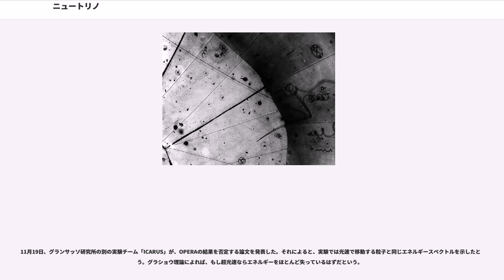ニュートリノ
ニュートリノ（）は、素粒子のうちの中性レプトンの名称。中性微子(ちゅうせいびし)とも書く。電子ニュートリノ・ミューニュートリノ・タウニュートリノの3種類もしくはそれぞれの反粒子をあわせた6種類あると考えられている。ヴォルフガング・パウリが中性子のβ崩壊でエネルギー保存則と角運動量保存則が成り立つように、その存在仮説を提唱した。「ニュートリノ」の名はβ崩壊の研究を進めたエンリコ・フェルミが名づけた。フレデリック・ライネスらの実験により、その存在が証明された。

ニュートリノは電荷を持たず、formula_1のスピンを持つ。また、質量は非常に小さいが、ゼロではない。

ニュートリノには電子ニュートリノ (formula_2)、ミューニュートリノ (formula_3)、タウニュートリノ (formula_4) の3世代とそれぞれの反粒子が存在する。これらは電子、ミュー粒子、タウ粒子と対をなしている。

ニュートリノは強い相互作用と電磁相互作用がなく、弱い相互作用と重力相互作用でしか反応しない。ただ、質量が非常に小さいため、重力相互作用もほとんど反応せず、このため他の素粒子との反応がわずかで、透過性が非常に高い。

そのため、原子核や電子との衝突を利用した観測が難しく、ごく稀にしかない反応を捉えるために高感度のセンサや大質量の反応材料を用意する必要があり、他の粒子に比べ研究の進みは遅かった。

電荷を持たない粒子であるため、中性のパイ中間子のようにそれ自身が反粒子である可能性がある。ニュートリノの反粒子がニュートリノ自身と異なる粒子であるか否かは現在でも未解決の問題である。

アルファ崩壊の場合、アルファ粒子（アルファ線）と新しく出来た原子核の質量との合計は、崩壊前の原子核の質量よりも小さくなる。これは、放出されたアルファ粒子の運動エネルギーが、崩壊前の原子核の質量から得られているためである。

ベータ崩壊の場合は、崩壊後の運動エネルギーの増加が質量の減少より小さかった。そのため一部のエネルギーが消えてしまったように見え、研究者の間で混乱が生じた。ニールス・ボーアは放射性崩壊現象ではエネルギー保存の法則が破れると主張した。

一方、ヴォルフガング・パウリは、エネルギー保存の法則が成り立つようにと、β崩壊では(観測されない)電荷については中性の粒子がエネルギーを持ち去っているという仮説を1930年末に公表した。また、1932年に中性子が発見されたのをきっかけに、エンリコ・フェルミはベータ崩壊のプロセスを「ベータ崩壊は原子核内の中性子が陽子と電子を放出しさらに中性の粒子も放出する」との仮説を発表した。また、質量は非常に小さいか、もしくはゼロと考えられた。そのため、他の物質と作用することがほとんどなく、検出には困難を極めた。

はベリリウムを中性子で照射して得たヘリウム6を霧箱に導く装置を開発し、ヘリウム6がβ崩壊
formula_5
する過程を撮影することに1956年10月に成功した。

1953年から1959年にかけて行われた フレデリック・ライネスとクライド・カワンの実験により、初めてニュートリノが観測された。この実験では、原子炉から生じたニュートリノビームを水に当て、水分子中の原子核とニュートリノが反応することにより生じる中性子と陽電子を観測することで、ニュートリノの存在を証明した。

1962年、レオン・レーダーマン、メルヴィン・シュワーツ、ジャック・シュタインバーガーらによってformula_2とformula_3が違う粒子であることが実験で確認された。これは、15 GeV の高エネルギー陽子ビームを使ってパイ中間子(formula_8)を作り、ミュー粒子 (formula_9) とミューニュートリノ (formula_3) に崩壊してできたミューニュートリノを標的に当てた。この結果、標的で弱い相互作用によってミュー粒子は生じたが、電子は生成されなかった。

弱い相互作用しかしないこともあって質量が観測できず、質量は０であるとするのが一般的であった。しかし、例えば光子には質量が 0 であるとする理論的根拠が存在するが、ニュートリノについてはそのような理論は無かった。そして、梶田隆章によりニュートリノ振動が観測されたことにより、実際にニュートリノには 0 ではない質量があることが分かった。

ニュートリノ振動は1957年にブルーノ・ポンテコルボにより提唱された。この理論は、から類推された。彼は、その後...